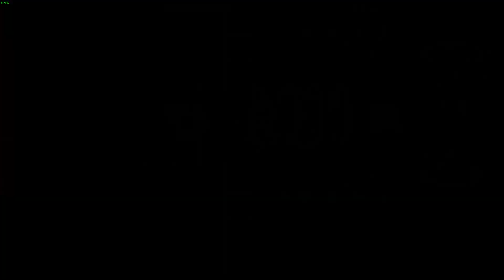My part in Gang Plank Hell by Metalface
This looks good. Different style and less glows!